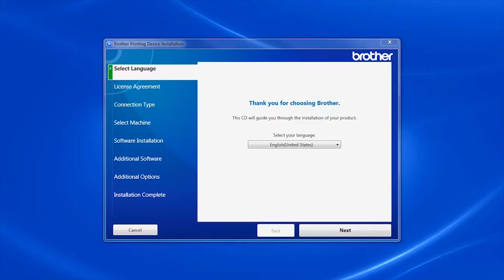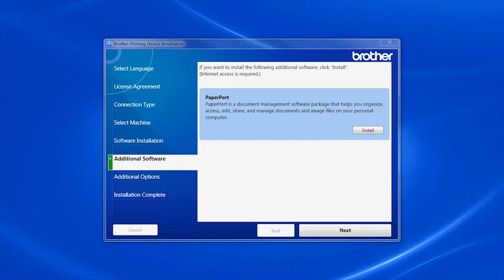Installing MFCJ680DW MFCJ880DW or MFCJ885DW with a USB cable - Windows® Version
Learn how to set up your Brother MFC-J680DW, MFC-J880DW, or MFC-J885DW inkjet, all-in-one printer with a USB connection.

The model shown is the MFC-J885DW

Models covered:
Brother MFCJ680DW
Brother MFCJ880DW
Brother MFCJ885DW

Quick Links / Table of Contents:
Models covered 00:09
Insert or Download the software 00:18
Running the Installer software 00:33
Connect the USB cable 00:50
Register your machine 01:24

Transcript:
Welcome. Today we’re going to learn how to install your Brother MFC-J880DW on a USB connected computer. (Covers MFC-J680DW and MFC-J885DW usb setup too.)

Select Local Connection and click "Next."

When prompted, connect your machine to your computer with a USB cable.  Cable lengths of over 6 feet are not recommended. Verify that your machine is powered on.

If your model supports scanning you will be prompted to install PaperPort.

Click "Install"

Click "Next"

Customers also searched:
Brother MFC J680DW usb
Brother MFC J880DW usb
Brother MFC J885DW usb